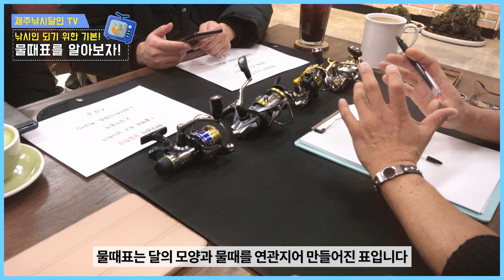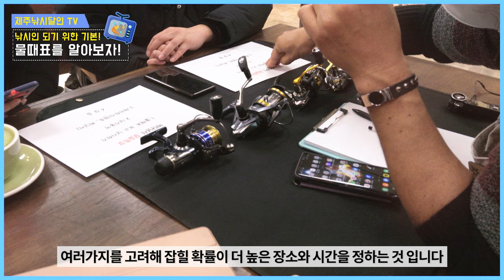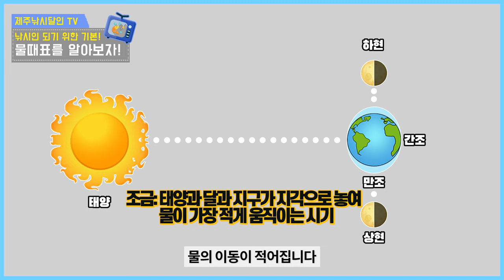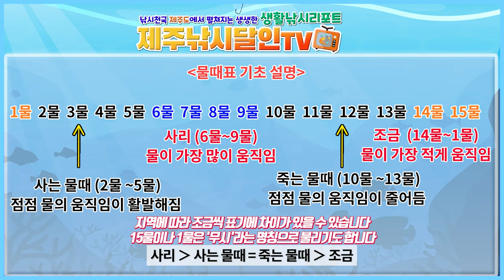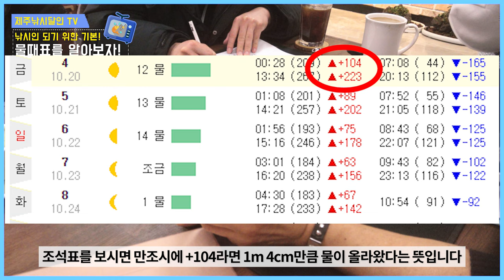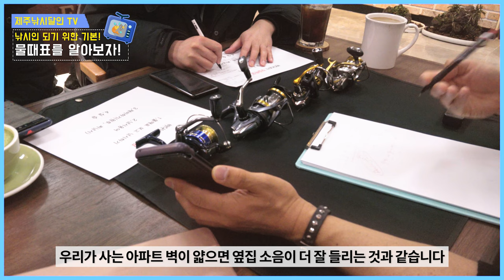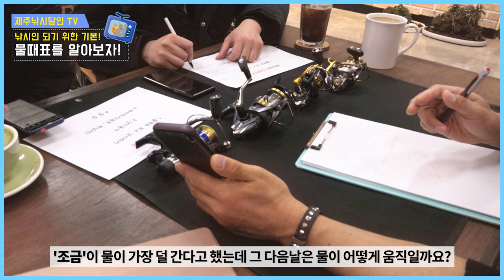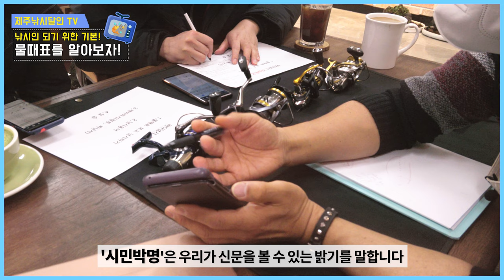낚시 초보를 탈출하고 싶다면! 바다낚시의 기본! 물때표와 조석표를 알아보자!